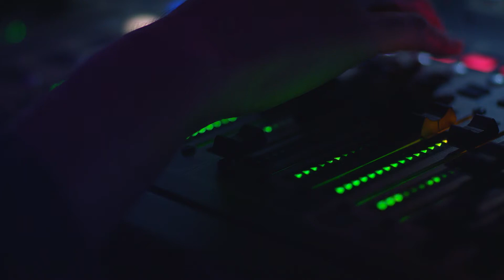Freshwind Conference - Daily Recap - Saturday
Recap video of day number 3 of Freshwind Conference, 2018!!